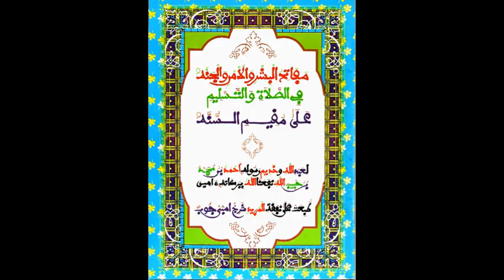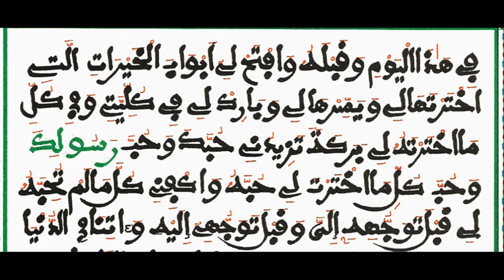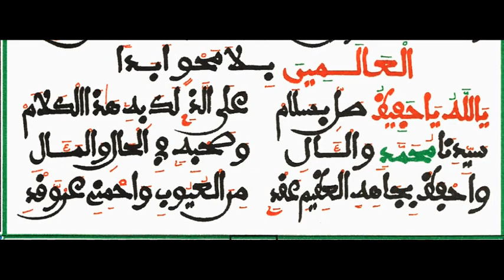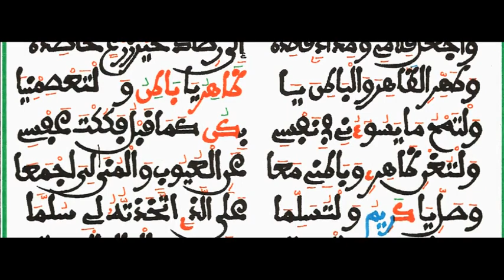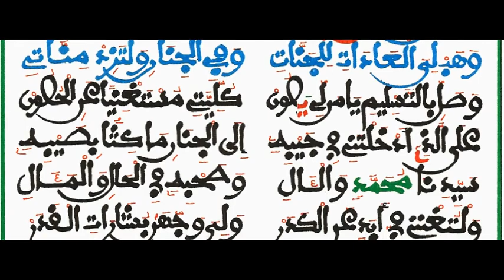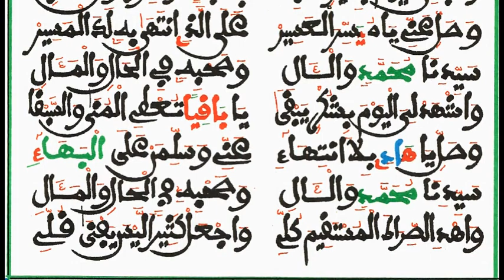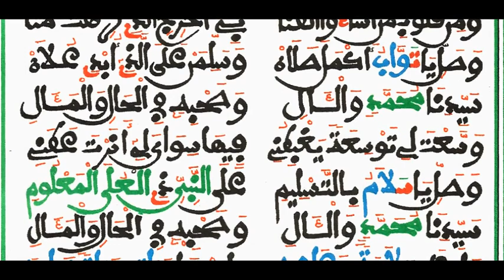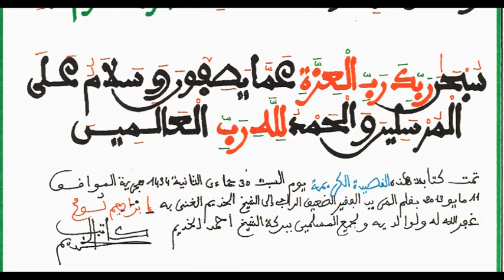MÂFÂÂTIHOUL BICHRI RAJAZ S. IBRAHIMA GUEYE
Serigne Ibrhaima Gueye